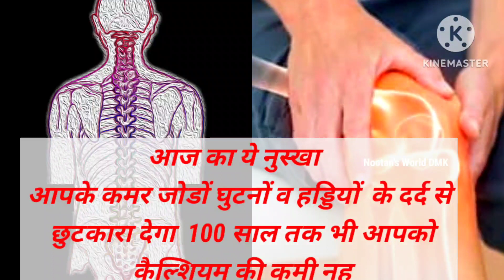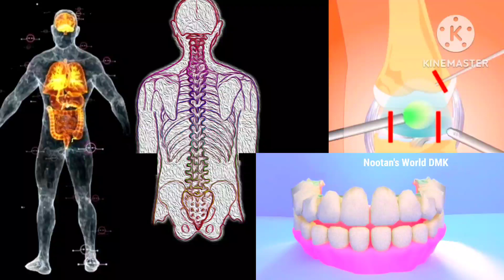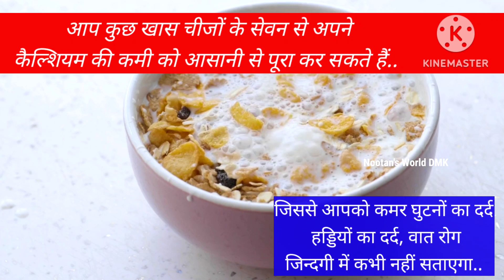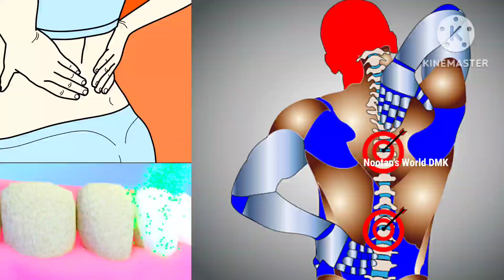फौलादी हड्डियों, जोड़ों के दर्द, कमज़ोरी और थकान दूर करने के लिए खाएं इन ख़ास चीज़ों को कैल्शियम भरपूर